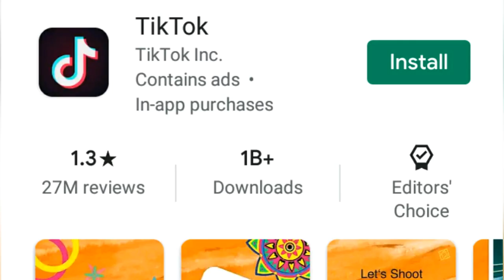भारत मे बैन नही होगा Tik Tok BanTikTokInIndia | Cyber King 🕵🕵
hello dosto

TikTok ban in india news